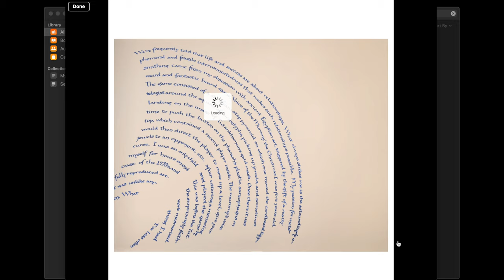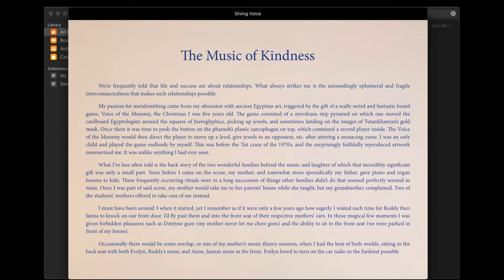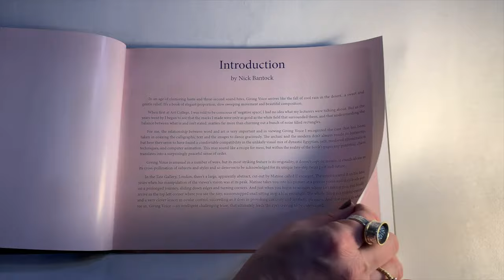Giving Voice eBook and Picture Book Trailer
"Giving Voice arrives like the fall of cool rain in the desert…a sweet and gentle relief."
– multi-best-selling author and artist, Nick Bantock

Giving Voice is a ground breaking, animated ebook and print book Giving Voice (Spiral Publications) with introduction by best-selling author of the Griffin and Sabine trilogies Nick Bantock. Giving Voice is the winner of the 2019 IPPY for best ebook design (Bronze), the 2020 e-Literature Award for best multi-media book (Silver), and a 2020 finalist of the National Indie Excellence Award for best interior book design.  The book’s original story, calligraphy, paintings, and soundtrack converge to explore how the dots of our lives connect and how the small kindnesses we show each other can literally change the course of someone’s life.